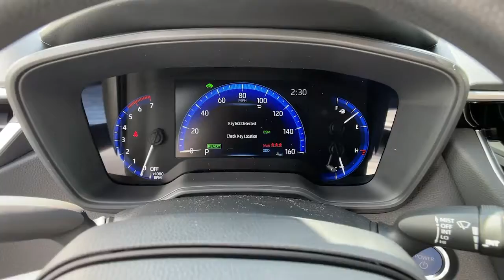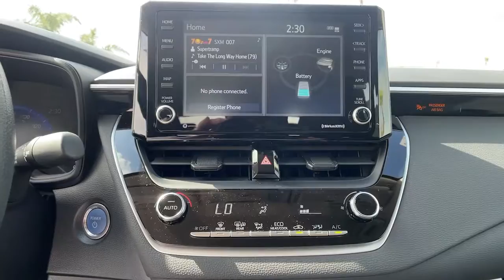2022 Toyota Corolla Ventura, Oxnard, Simi Valley, Thousand Oaks, Northridge, CA 58159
White New 2022 Toyota Corolla available in Ventura, California at Ventura Toyota. Servicing the Oxnard, Simi Valley, Thousand Oaks, Northridge, CA area.
2022 Toyota Corolla Hybrid LE CVT - Stock#: 58159 - VIN#: JTDEAMDE3NJ051803

Ventura Toyota
6360 Auto Center Drive

Hybrid LE trim White exterior and Black Fabric interior. WiFi Hotspot Apple CarPlay Lane Keeping Assist. EPA 52 MPG Hwy/53 MPG City! READ MORE! KEY FEATURES INCLUDE: Hybrid Back-Up Camera Satellite Radio iPod/MP3 Input Onboard Communications System Aluminum Wheels Keyless Start Smart Device Integration Lane Keeping Assist Apple CarPlay WiFi Hotspot MP3 Player Remote Trunk Release Keyless Entry Child Safety Locks Steering Wheel Controls. OPTION PACKAGES: BLIND SPOT MONITOR W/RCTA lane change assist and blind spot warning indicators on color-keyed heated power outside mirrors CARPET MAT PACKAGE (TMS) carpet floor mats and trunk mat. Toyota Hybrid LE with White exterior and Black Fabric interior features a 4 Cylinder Engine with 121 HP at 5200 RPM*. Horsepower calculations based on trim engine configuration. Fuel economy calculations based on original manufacturer data for trim engine configuration. Please confirm the accuracy of the included equipment by calling us prior to purchase.